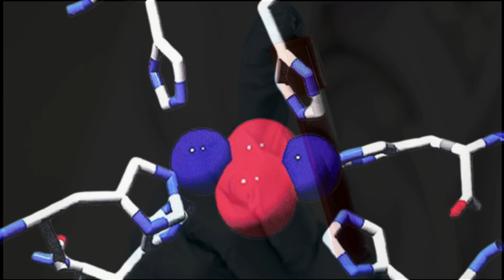Fakta Mengejutkan! Kenapa Darah Lobster Berwarna Biru?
Pernah penasaran kenapa darah lobster berwarna biru? Dalam video ini, kita akan mengungkap rahasia di balik warna unik makhluk laut ini. Ternyata, warna biru pada darah lobster disebabkan oleh kandungan tembaga yang bereaksi dengan oksigen. Lebih menarik lagi, lobster juga punya kemampuan regenerasi yang luar biasa! Yuk, ikuti eksperimen seru dan temukan fakta-fakta menarik lainnya tentang lobster. Jangan lewatkan kesempatan untuk menjelajahi dunia laut yang penuh keajaiban!